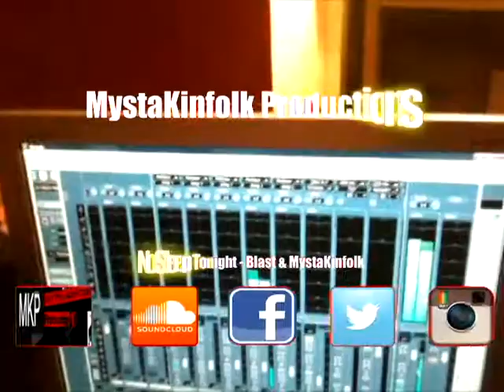No Sleep Tonite "Jee Juh Tryouts"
Produced by: Mystakinfolk Productions. No Sleep Tonite - Blast & Mystakinfolk